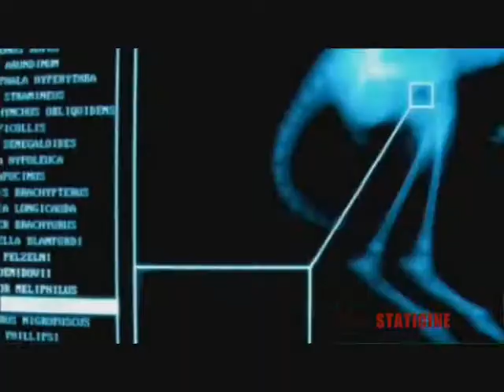Staticiné 11 partie 1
je vais parle de Splice avec ça BA puis d'un jeux vidéo (capcom vs marvel 3) et une nouvelle rubrique avec interview, et Statimusique parlera de Figth Club